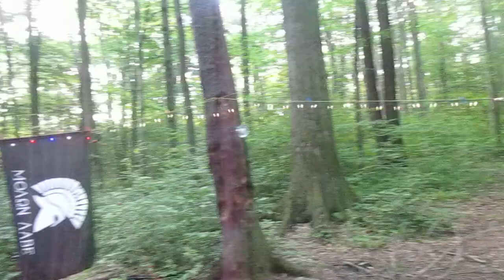Day 8: Camping at Allegheny National Forest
A beautiful morning on Saturday camping at the Allegheny National Forest off of Forest Route 259 near Jakes Rocks.